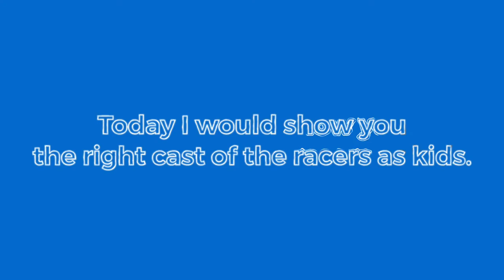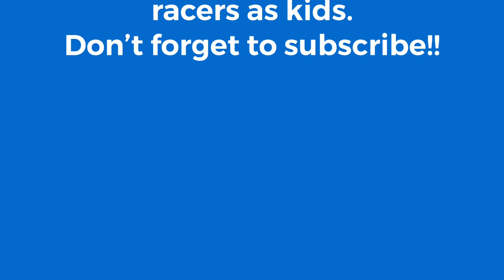Cars 1 Piston Cup Racers As Kids Which Will Be The Right Cast